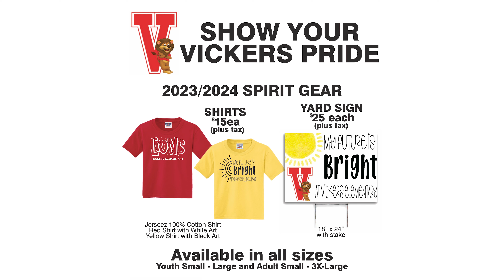Vickers Elementary | 2023-24 Welcome Back